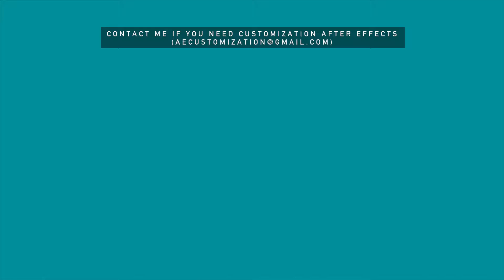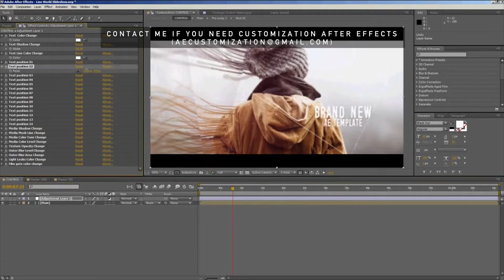Line World Slideshow | After Efects Project Files - Videohive template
Line World Slideshow simple and amazing controllable project for making your own Video or Image presentation . Very simple and well organize fully controllable project. You can easily change all the elements in this project. eg: Particles, colors, shadow , light leaks, media tone ect.. in just one simple step. Changing text , drop your media, audio and hit render. You dont need any Advance knowledge of After Effects in order to use this project. Even if you never worked with the After Effects you can watch the video tutorial and complete the job. Perfect For: photo/video slide show . video presentation, Wedding intro . Movie or tv show opener . Special events . any media opener . demo reel . video album . travel video . corporate intro . quick opener . home made slideshow 1920?1080 HD Fully controllable Includes video tutorial After Effects CS5 or higher Image and audio not included Font links are inside the project Download Audio Audio